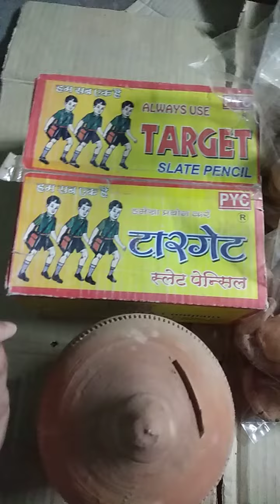today's order of#punjabkikhanewalimitti/buiscuits